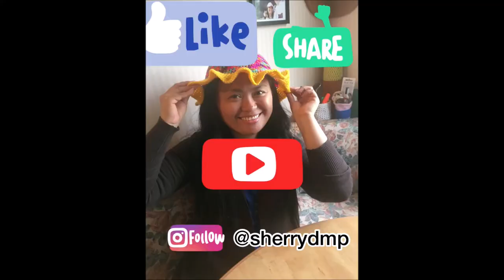FILIPINA IN UK: A GLIMPSE OF MIDDLETON-IN-TEESDALE UK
In today's short vlog, I am going to show you what Middleton-in-Teesdale looks like.  Enjoy!